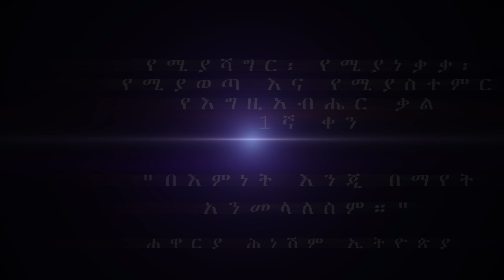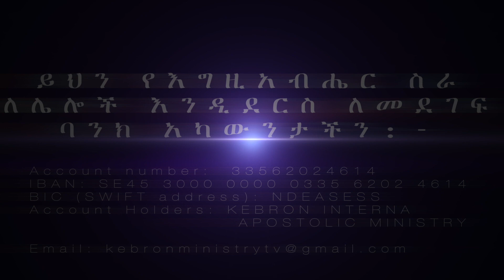"በእምነት እንጂ በማየት አንመላለስም።" በሐዋርያ ሕነሽም ኢትዮጵያ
የሚያሻግር፡ የሚያነቃቃ፡ የሚያወጣ እና የሚያስተምር የእግዚአብሔር ቃል 1ኛ ቀን